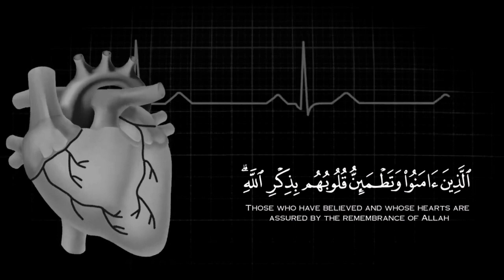القرآن كريم ||خوبصورت اواز میں قران کریم👌💯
your queries--